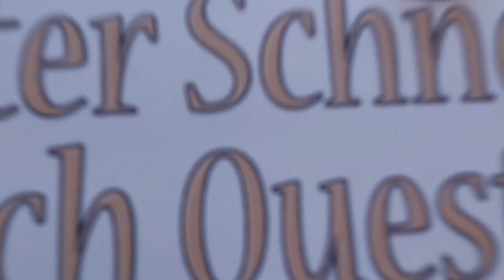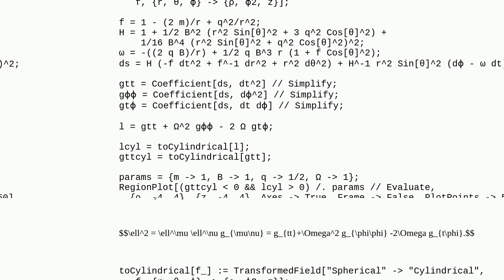Mathematica: Graph of an ergoregion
Graph of an ergoregion

A special thanks goes out to the community

  numerics physics plotting